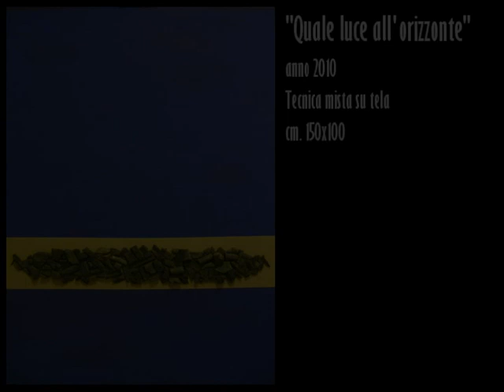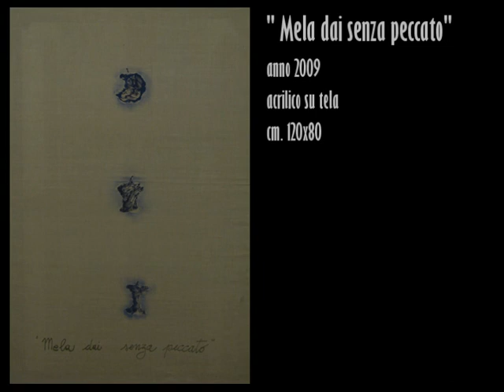VITO BONGIORNO "BLU OLTRE"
VITO BONGIORNO L'YVES KLEIN ITALIANO
Considerato dallo scrittore giornalista Costanzo Costantini l'Yves Klein italiano.
Nel  corso degli ultimi anni lartista ha intrapreso una serie di sperimentazioni tra  Body Art e Land Art.
Nella Body Art Vito Bongiorno considera il corpo come fondamentale mezzo di espressione artistica, mentre nella Land Art  usa lambiente come teatro dellattività creativa.
Crea così una fusione tra questi due movimenti artistici nati negli anni Sessanta negli Stati Uniti e diffusisi in Europa e in molti altri paesi.
Nella mostra BLU OLTRE lartista presenta quattro dei suoi ultimi lavori.
Per ognuna di queste quattro opere emergono chiaramente e allunisono la linearità e lefficacia dei suoi pensieri.
Le sue opere prendono forma, tralasciando limportanza del manufatto, e rivelano con messaggi essenziali temi di profonda importanza sociale.
Caratterizzata da forme estremamente chiare, SENZA PROTEZIONE,  è lopera in cui lartista libera lo spettatore dallimpatto crudo del tema delle morti bianche e allo stesso tempo lo conduce, come prendendolo per mano, davanti ad una verità inequivocabile.
Essenziale è invece la libertà che viene messa in un angolo, in uno spazio ridotto, vincolata e trattenuta da un filo al quale è appesa UNORA DARIA.
Lo spettatore può sorprendersi poi a riflettere e respirare davanti a molteplici provette di vetro che formano una RISERVA DARIA PER UN FUTURO MIGLIORE.
Lartista poi supera, oltre il blu, la sua zona dombra prendendo come immagine una  ZONA NON MILITARE, LIMITE VALICABILE per troncare quello che spesso viene rigidamente imposto.
BLU è il colore che lo riporta alla sua terra, è quel luogo dove lartista Vito Bongiorno vede fruire i suoi pensieri e le sue idee prendono forma; BLU OLTRE è il risultato del suo sentire.
Nato ad Alcamo (TP) nel 1963 ha avuto tre maestri.
Mino delle Site, laeropittore futurista dal quale ha appreso che la pittura è soprattutto leggerezza, quella leggerezza che Nietzsche considerava un dono divino. Il secondo maestro di Vito Bongiorno è stato Toti Scialoja, il poeta, il pittore e scenografo per il quale limpronta era una lama sottile, un punto instabile di equilibrio, impossibile da tener fermo nel tempo. Il terzo maestro di Vito Bongiorno è stato Yves Klein, il pittore francese noto per le sue antropometrie, consistenti nel dipingere donne nude di blu e imprimerne i corpi sulla tela.
A differenza di Yves Klein che eseguiva queste operazioni nel chiuso dello studio, Vito Bongiorno realizza i suoi esperimenti in Plein Air, sotto lo sguardo attento del pubblico, che partecipa così, attivamente, alle performance.
Recentemente il Museo delle Trame Mediterranee della Fondazione Orestiadi di Gibellina ha acquisito allinterno dei suoi spazi lopera Oltremare a Gibellina accolta con entusiasmo e stima da parte del Presidente Ludovico Corrao.